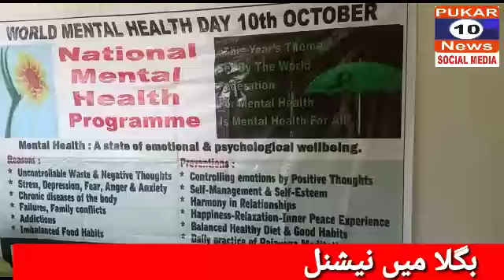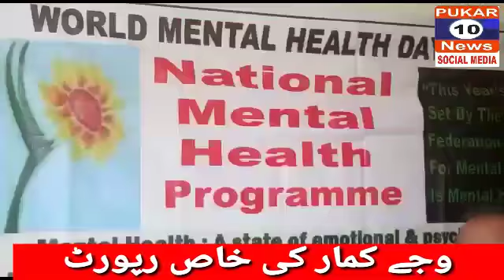National Mental Health Programme held at Bagla District Doda